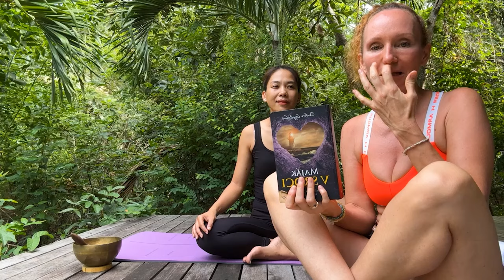Jóga pro začátečníky | Lekce 1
Pokud jste vždycky chtěli jógu zkusit, ale neměli jste příležitost, je toto živé vysílání z Vietnamu přesně pro vás.

Od srdce vaše Baru💙